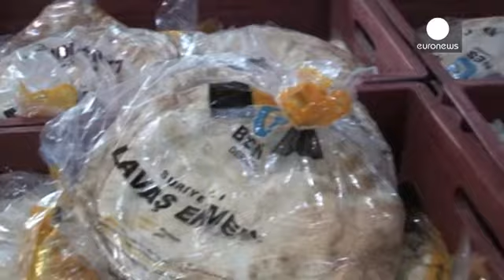Turchia: nel campo di Akçakale, fra i siriani fuggiti dal conflitto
Dalla Siria si continua a fuggire, nonostanti i controlli più rigidi alla frontiera e mentre è in vigore un precario cessate il fuoco. Il campo di Akçakale, in Turchia, è fra le prime mete dei profughi. Lo gestisce una Ong (la fondazione Beşir) con il sostegno del governo locale. Nelle tende vivono circa 5500 persone.

Meryem Acami è fuggita con i quattro figli da Raqqa, che l'Isil ha autoproclamato capitale del califfato. Sono arrivati la settimana scorsa. Suo marito, un cantante, è stato ucci…